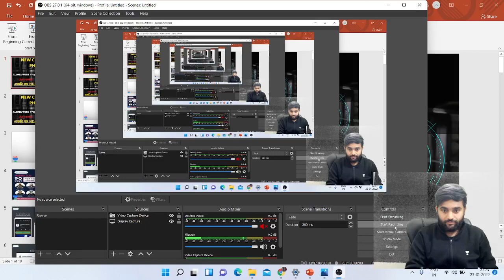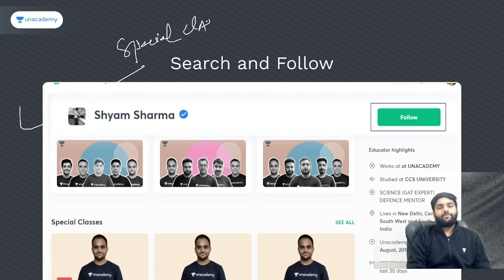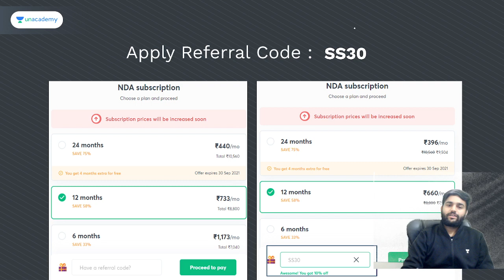PHYSICS NEW COURSE I NDA 2O22 I SHYAMSIR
ALL THE BEST FOR NDA 2022
START YOUR PREPRATION WITH INDIA'S BEST EDUCATOR  ON LAKSHYA NDA YT CHANNEL